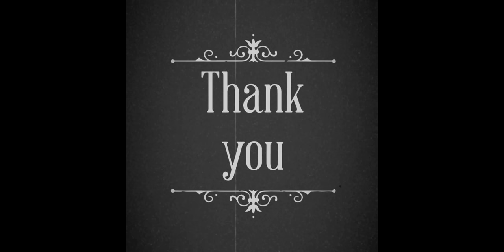How to use Hayabusa Skills and make Meta Heroes Run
You can nerf my hero but not my skill